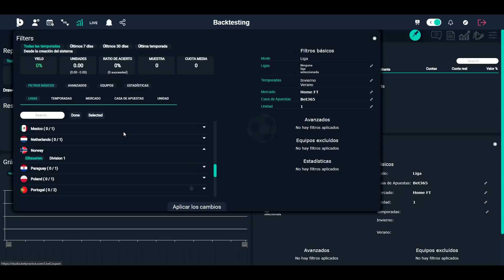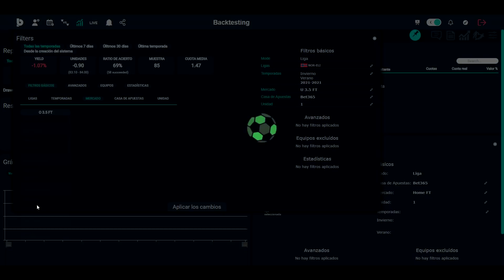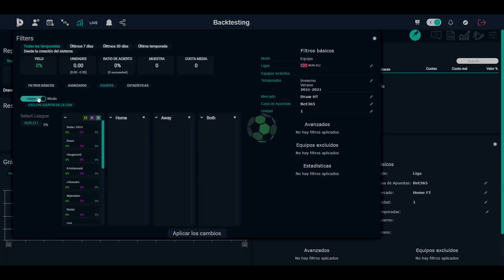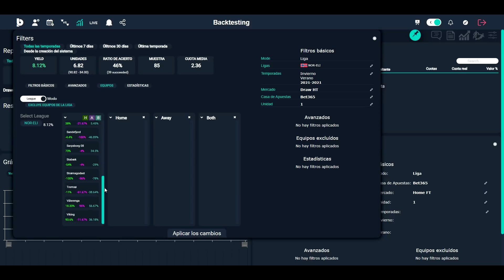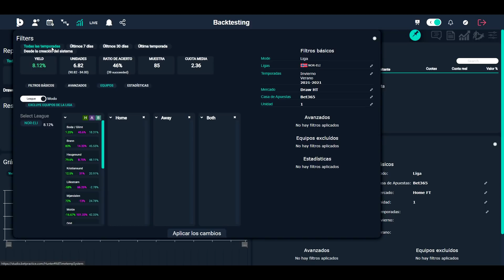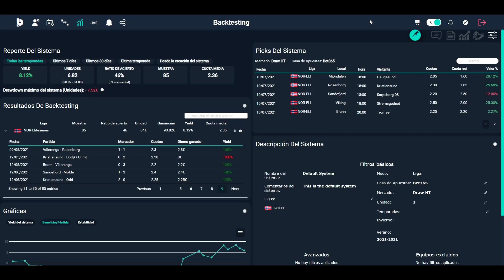💰 LIGA NORUEGA SISTEMA RENTABLE APUESTAS DEPORTIVAS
🥇 La página que utilizo para crear sistemas y encontrar valor en las apuestas deportivas
Puedes utilizar este código siempre, es renovable.

Hacía tiempo que no traía al canal vídeos sobre sistemas rentables de ligas, así que aquí tenemos la eliteserien, la liga de noruega y el sistema más rentable de la actualidad en 2021.